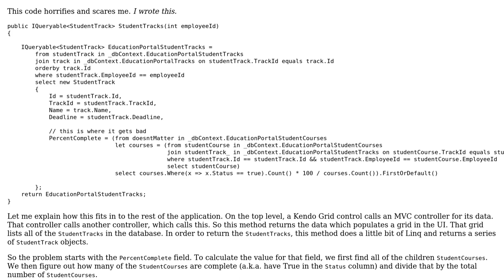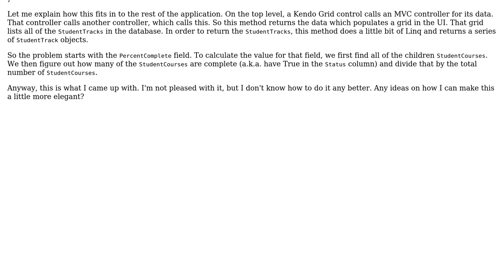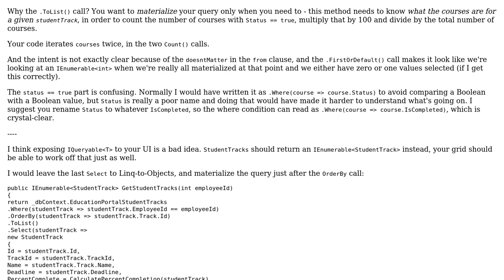Code Review: Nested LINQ Nightmare, calculating %completed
With thanks & praise to God, and with thanks to the many people who have made this project possible! | Content (except music & images) licensed under CC BY-SA | Music | Images & others | With thanks to user Mathieu Guindon user Lincoln Bergeson and the Stack Exchange Network Trademarks are property of their respective owners. You are responsible for your own actions.